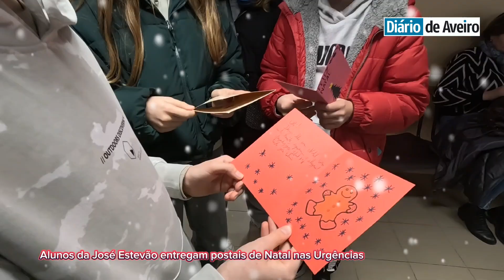Alunos da Escola José Estêvão entregam postais de Natal nas Urgências do Hospital de Aveiro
Os doentes que, na manhã de hoje, aguardavam ser atendidos na Urgência do Hospital de Aveiro, receberam a visita de um grupo de alunos do sétimo ano da Escola Secundária José Estevão, que lhes ofereceram postais de Natal feitos pelos próprios. Guiados pelas enfermeiras Telma Cardoso, Maria Morais e Lucinda Godinho, os alunos percorreram as várias salas da Urgência, desejando boas festas aos doentes.